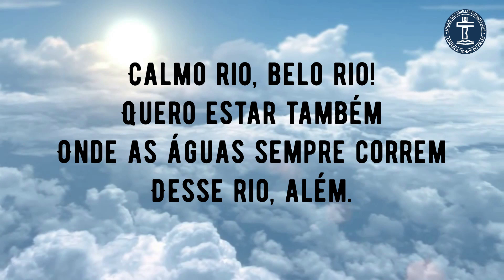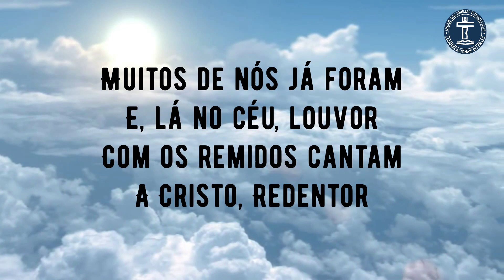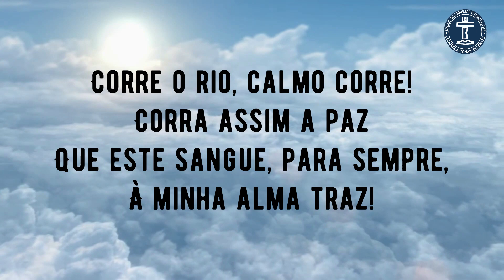SH 568 - RIO DA VIDA (SALMOS E HINOS)